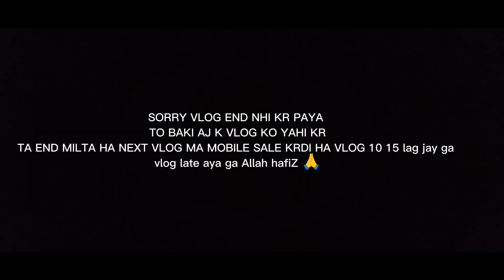COLLEGE KA CHALLAN OLD VLOG HA GUZARA KRO INSHALLAH THURSDAY KO AYGA HEAVY WALA 💯❤️Shoaibking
THURSDAY KO DETAIL VLOG AYGA VLOG Q NHI ARAHI KYA WAJA HA SARA EXPLAIN VLOG HOGA INSHALLAH BAKI VLOGGING PHR SA START KR RAHI HA 😭